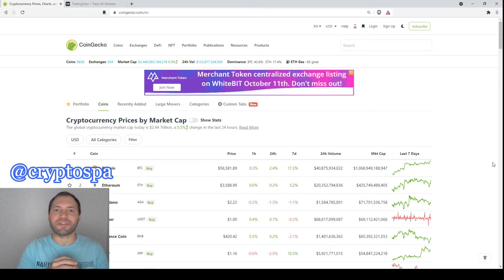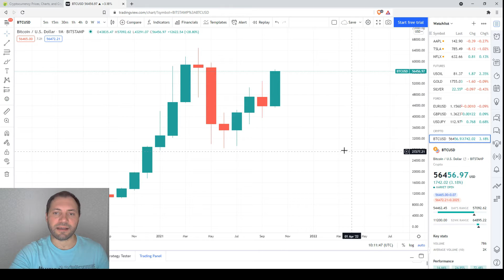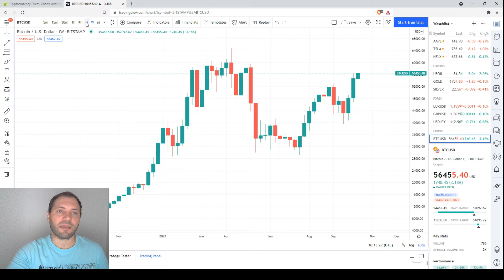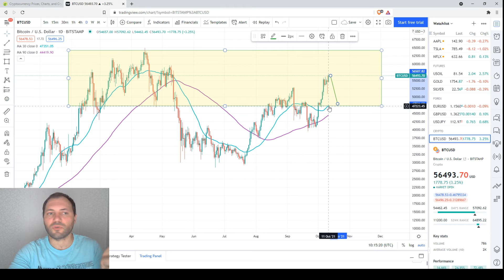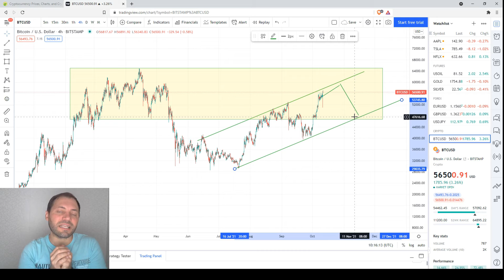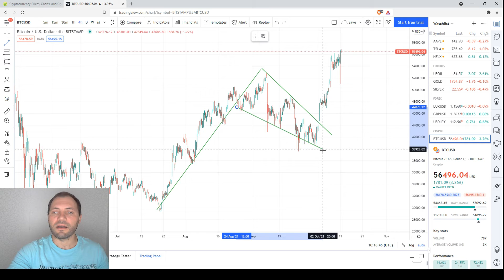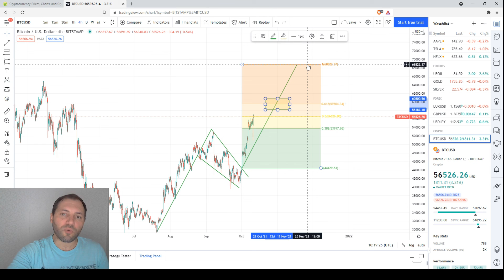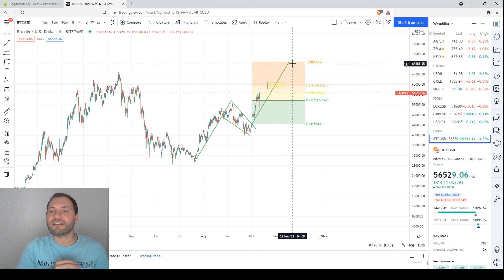Обзор Криптовалютного Рынкa | 11.10.2021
В этом видео я проанализировал ценовой график Биткойна (BTC/USD), используя технический и свечной анализ на разных таймфреймах.

Важно!

Несколько слов обо мне:

Я профессионально работал валютным аналитиком в течение последних 15 лет, а также в качестве криптоаналитика за последниe 4 года.